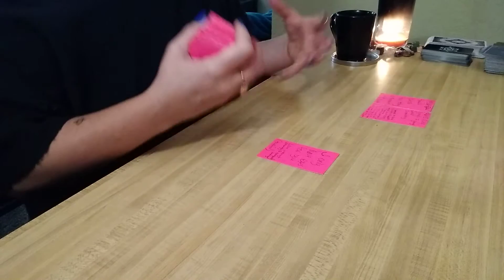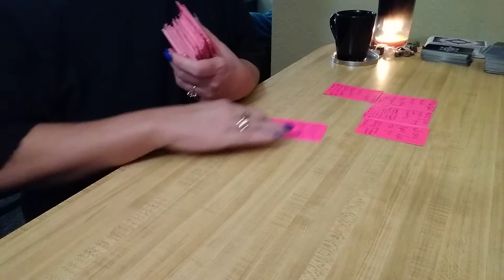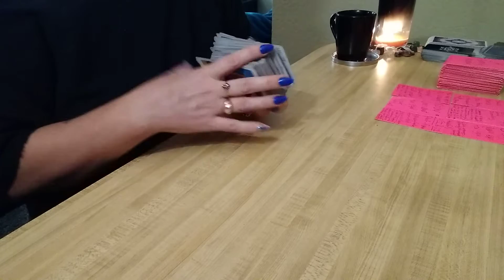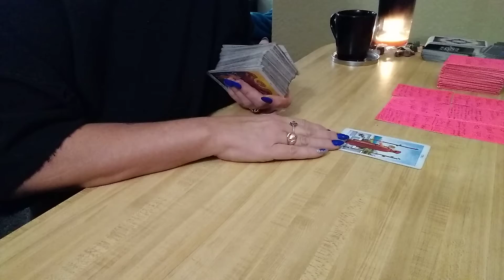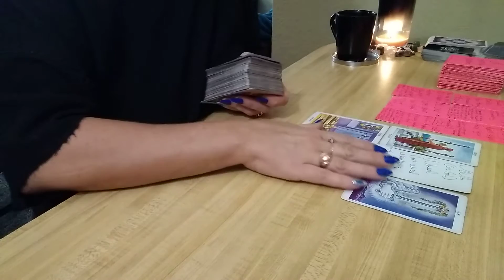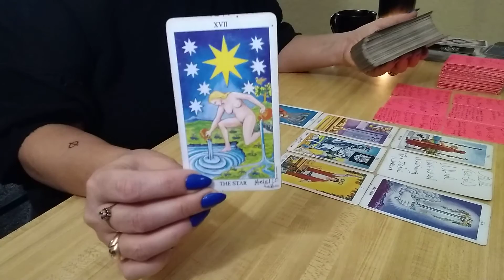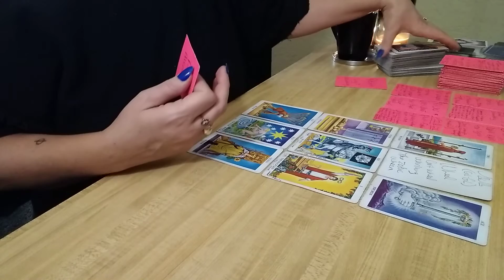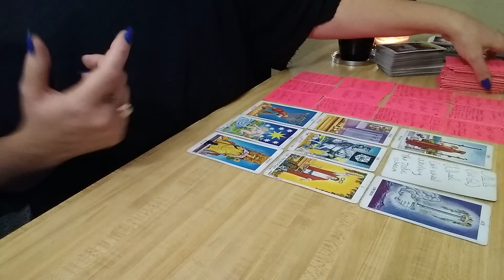A Thousand Fold Blessing Returned- Daily Tarot Reading- Dec 10, 2020 ♈♉♊♋♌♍♎♏♐♑♒♓